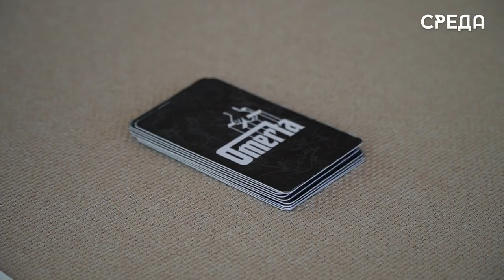Чемпионат Дагестана по игре «Мафия» прошел в Каспийске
19 и 20 августа в Каспийске в КРЦ «Москва» состоялся Чемпионат Дагестана по спортивно интеллектуальной игре «Мафия». В нем приняли участие порядка 50 гостей.

Перед началом игры участников разделили на команды и разместили по разным комнатам для прохождения турнира. Отметим, что мафия - это популярная психологическая игра с простым сюжетом, где участники разделены на мирных жителей и мафию. Цель первых - вычислить мафию, а противника - не дать себя распознать и убить всех горожан. Некоторые игроки решили поделиться почему они решили принять участие в этом турнире.